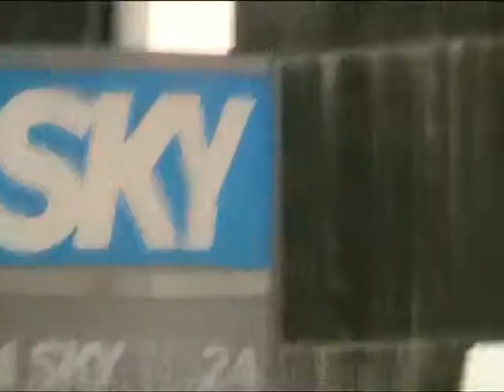Antonello De Pierro incatenato a Sky contro corruzione vigili urbani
Il presidente dell'Italia dei Diritti: Inaccettabile il perdurante silenzio della giunta Alemanno

Roma Prosegue la serie annunciata di incatenamenti da parte del presidente dell'Italia dei Diritti Antonello De Pierro.

Dopo le sedi istituzionali del Campidoglio e della Regione Lazio e quelle di alcune testate giornalistiche nazionali come La Repubblica e Il Messaggero, questa mattina teatro delleclatante gesto di dissenso del leader del movimento sono stati gli studi televisivi di Sky. Motivo della protesta, la battaglia da mesi condotta dall'organizzazione extraparlamentare contro la corruzione dei vigili urbani e dei dipendenti degli uffici pubblici comunali, fenomeno per la cui risoluzione lItalia dei Diritti chiede una rotazione triennale intermunicipale del personale di questi comparti lavorativi. Duro lattacco del presidente Antonello De Pierro: Lamministrazione capitolina continua a rimanere sorda alle nostre insistenti richieste. La nostra iniziativa, oltre che mirata a tutelare i diritti dei cittadini, vuole salvaguardare lintegrità del Corpo dei vigili urbani e più in generale della p.a. comunale, spesso oggetti di pesanti accuse quali corruzione e concussione, a causa di pochi elementi isolati. Né lintervento della vigilanza privata di Sky, che inspiegabilmente, travalicando i limiti di competenza, ha tentato di ostacolare la civile forma di protesta inscenata rigorosamente su suolo pubblico, accampando addirittura la giustificazione banale e inconsistente che fosse vietato scattare foto o fare riprese al marchio di fabbrica della televisione di Rupert Murdoch, ha impedito al numero uno dellItalia dei Diritti di lanciare un ulteriore appello al sindaco Alemanno:Forti delle oltre trentamila firme raccolte a sostegno della nostra battaglia, proseguiremo con gli incatenamenti a oltranza e se le nostre richieste continueranno a restare nel silenzio conclude De Pierro , come già ribadito più volte, riterremo i componenti della giunta politicamente responsabili.